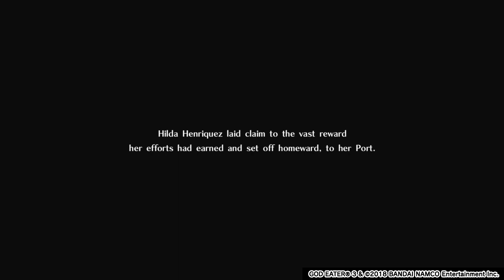GOD EATER 3 [Part 20] Finally Reaching Fenrir HQ!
Part 20 | Finally Reaching Fenrir HQ!